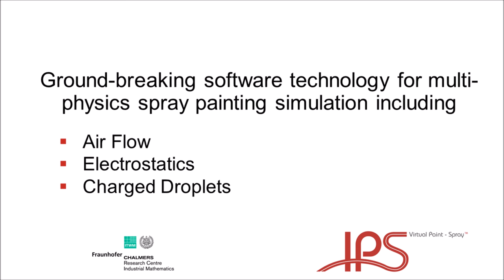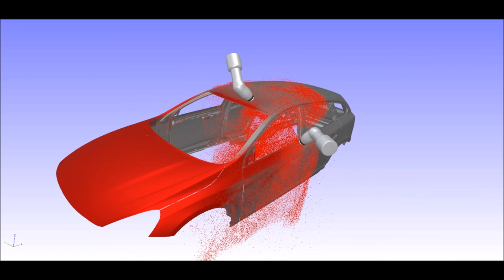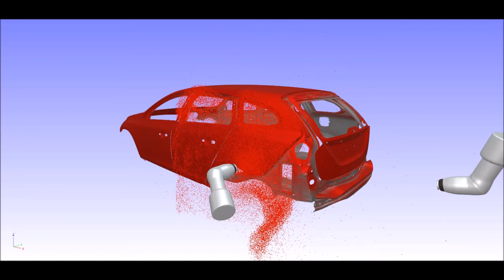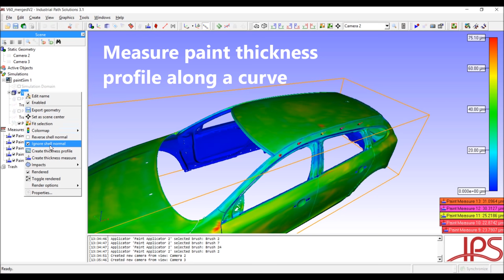IPS Virtual Paint - Realistic multi-physics spray painting simulation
IPS Virtual Paint – Spray is the only dedicated software on the market for simulation of industrial paint application.  The video shows  a simulation of electrostatic painting of a car body and the user-friendly GUI of the IPS software.

The video was recorded with the IPS Virtual Paint 3.1 release.